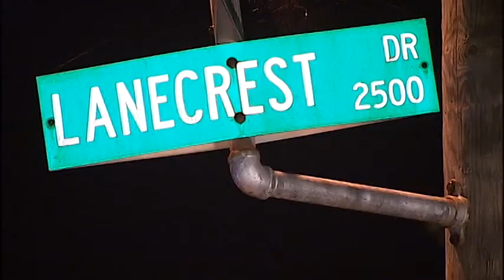CMPD Stepping up Neighborhood Security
Over the last year, crime has been on a steady decline in Charlotte, NC. Reports say that crime has decreased as much as 20 percent compared to a year ago. Despite the huge gains, violent crimes continue to plague the Queens City. Late Wed night a shooting occured that left three people shot. One of them, William Norman, died at the scene. Police say that the incident stemmed from a attempted robbery. Steve Crump and I went to Hampton Common Gardens a day later to see what the police and the community are doing in the wake of the death of another teen. This aired on WBTV August 27, 2009.